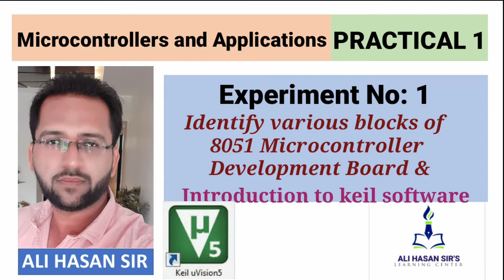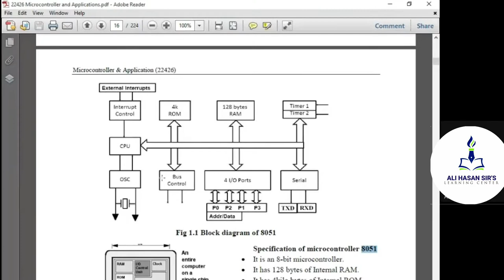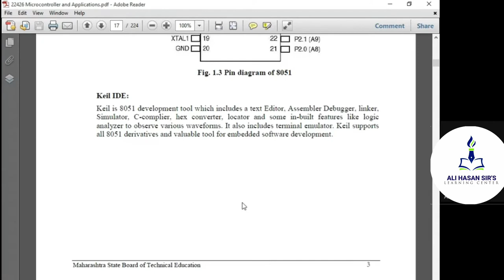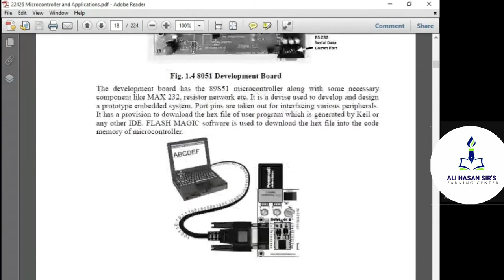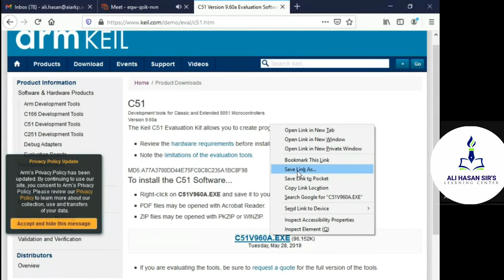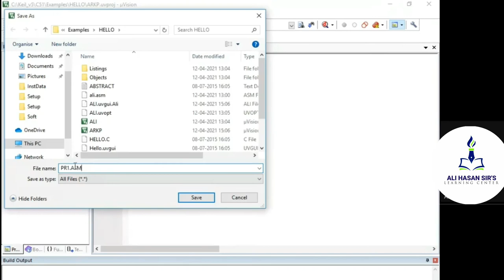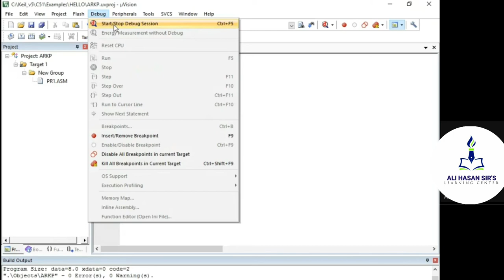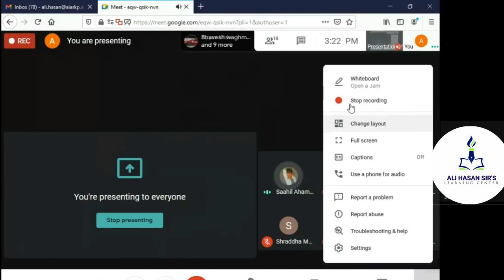8051 Microcontroller Development Board & Keil software introduction| MAA |Practical 1|Ali Hasan Sir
Topics Covered :

In this session i had explained the practical 1 of this subject i.e. Identify various blocks of 8051 microcontroller development board and introduction of keil software.